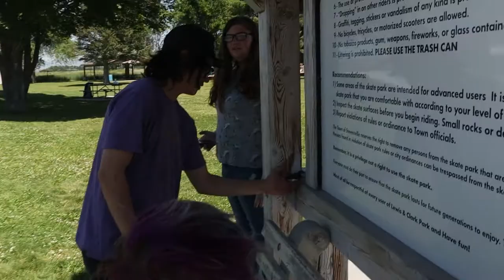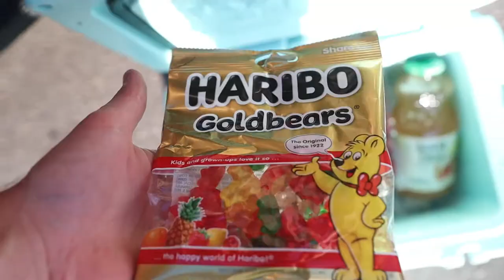CATCHING A WILD BIRD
Welcome in much love
Today we found a mascot and shreddeeeddddd
Some of the boys were their @dallas and @ cam
Their insta tags are linked in the video
If theirs any content yall want in particular let me know